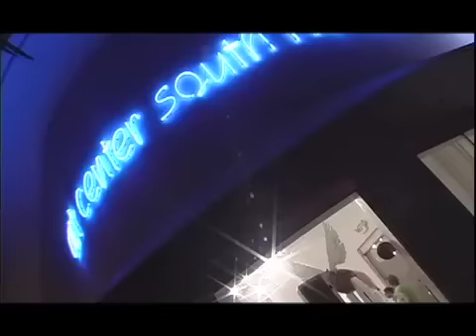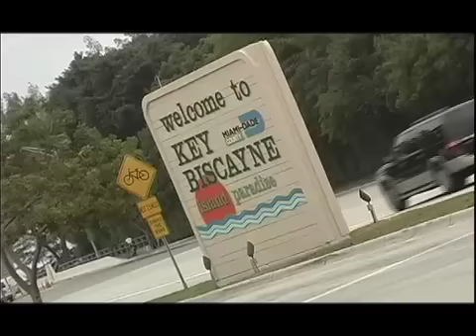Art Fusion Galleries Art Basel 2009 and Hotel Urbano Debut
Miami, Florida: Dec. 2009 -
Art Fusion Galleries and Hotel Urbano celebrates Art Basel 2009 After Party as well as the public debut of Hotel Urbano on Brickell.
Creative Moments Video was tapped to videotape this exciting event and to distribute a video release to the world wide web.
Art Fusion Galleries and Hotel Urbano are partnering to infuse art and chic atmosphere that the discriminating traveler will appreciate in the new 65 room boutique hotel on Brickell, Florida.
William Braemer of Art Fusion Galleries and Co-Curator Martha Dominguez will supply and coordinate all the art work on the hotel grounds as well as display quarterly shows of new artwork that will grace the hotel walls. Visit Art Fusion Galleries
@ ArtFusionGallery.com and Hotel Urbano @Hotelurbano.com